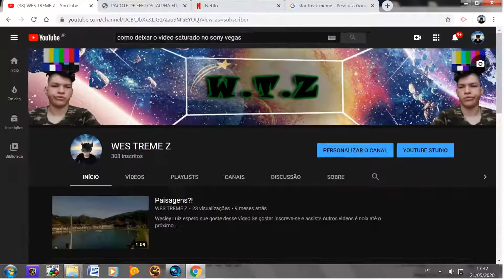Meu Aquário De 250L (FEITO NA PANDEMIA!)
★ Esse video se trata do meu aquário de 250L que foi montado no começo da quarentena em cima de uma escada.

aquarismo na quarentena

aquario na pandemia

aquário de 250 litros

aquario grande

aquário jumbo

aquarismo iniciante

aquarismo para iniciantes

montando um aquario

como montar um aquário

como montar um aquário grande

como montar um aquário na pandemia

Tudo sobre aquarismo, aquarios, peixes e muito mais nesse canal!

Para quem é amante de aquarismo esse é o video perfeito para você

.( 00. ).
..( 0 0. ((((((. ((...)...
.( 0. ((((((((((((. (((. )..
.(. (((((( 0 (((((((((...(((((. ).
.( 0.(((((((((((((((((((((((((. ).